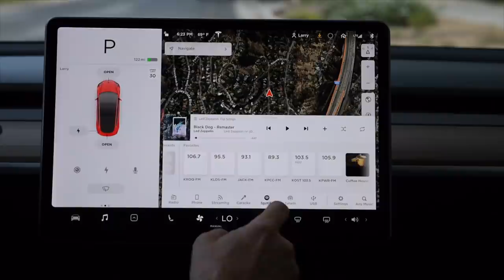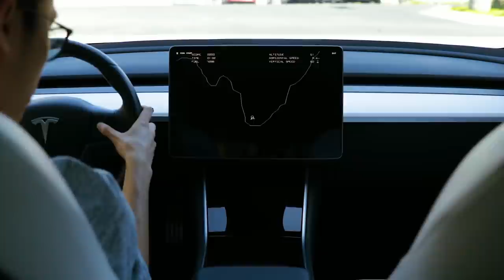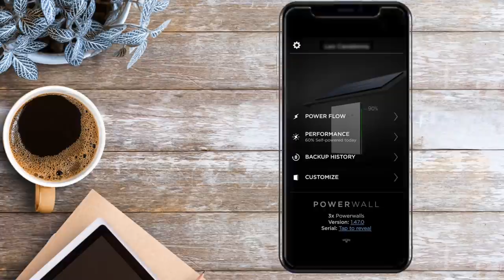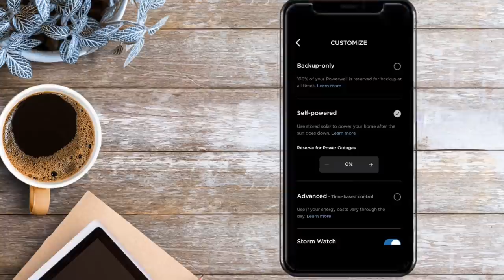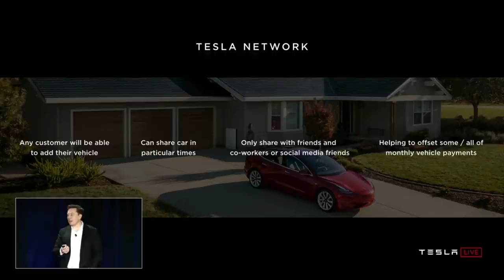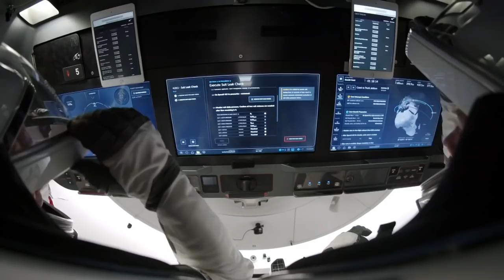Why Tesla Is More Than Just A Car Company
Elon Musk’s most famous creation, Tesla, is fast becoming a household name. Most of us have seen one, many of us aspire to own one, and some of us even drive one. We’re talking about Tesla’s roadgoing cars, the Model 3, Model S, Model Y and Model X, not forgetting the recent Roadster and Cybertruck of course! But in this video we will explore what it is to own a Tesla, and why the company is about more than just selling cars.

Let’s turn our attention to one of the world’s most successful companies, ever. Apple launched with the Mac, then brought personal music devices to the masses before revolutionising the smartphone. Everything that Apple has launched has been game-changing in one way or another, and now the focus has turned away from products and towards services, like the just-launched Apple One subscription. They are living in the Apple ecosystem.